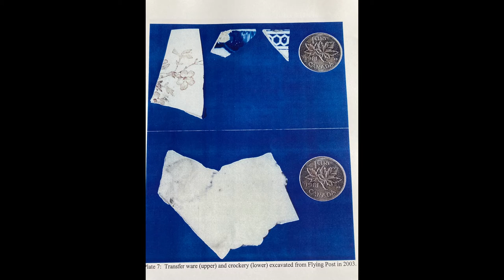160 Year Old Hudson’s Bay Company Trading Post Grounds & Building | Northern Ontario Canada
Join me in this mini documentary as I show you the grounds and building from the original Flying Post that became a Hudson’s Bay Company Trading Post in 1854.

If you have found this video to be valuable, or at least entertaining, you can ‘buy’ me a coffee to say thanks here 👉🏻